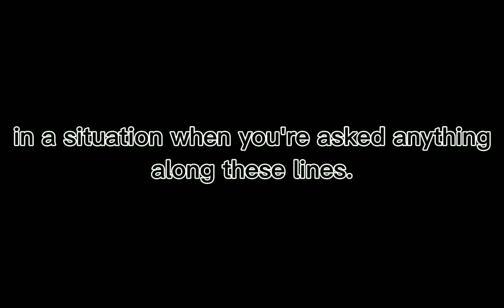They do no exist. | TW ⚠️